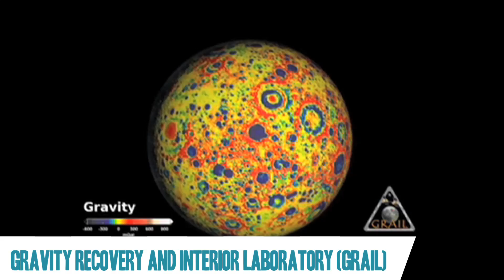Lunar Impact!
Hank tells us about the planned demise of two lunar satellites that have been collecting data for NASA, and have now reached the end of their mission.

Press conference Thursday, December 13